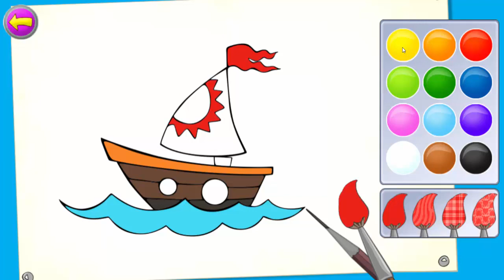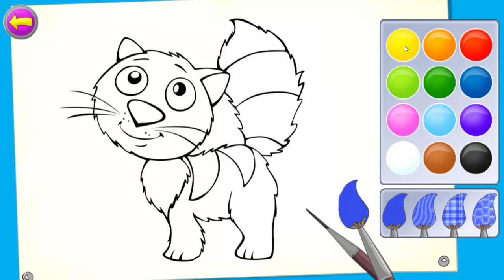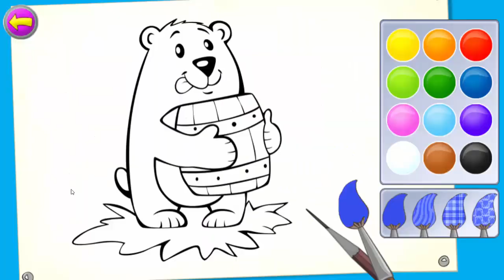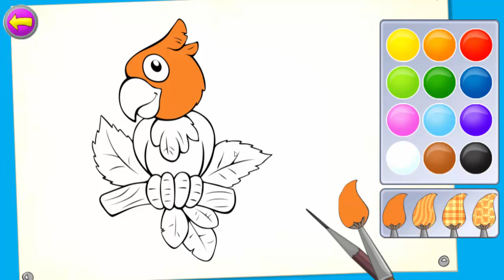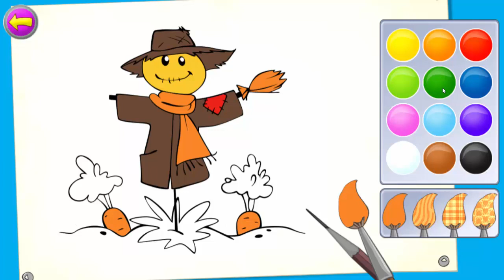اسماء الالوان للاطفال باللغة العربية - تعلم اللغة العربية للاطفال